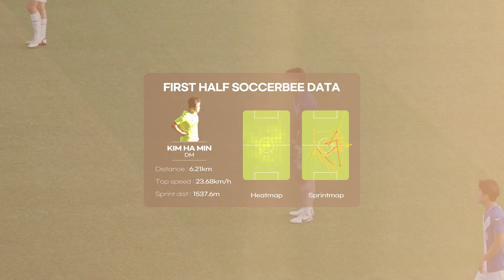[대학부] 이번 시즌 프로 무대에서 활약할 수 있는 선수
하이버시티
영상 촬영 및 제작_하이버시티
Filming and producing images_HIVERSITY
인스타그램_@ddung_in @hiversity
Instargram_ @hiversity
제품 제공_사커비
Product Offerings_SOCCERBEE